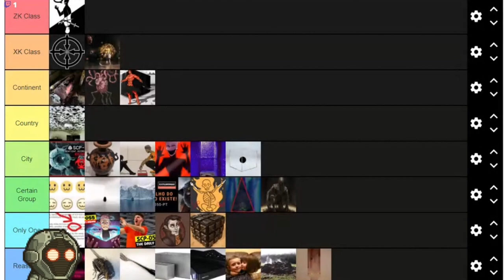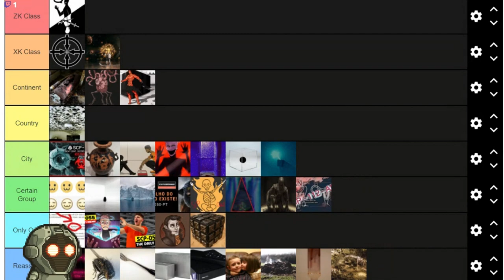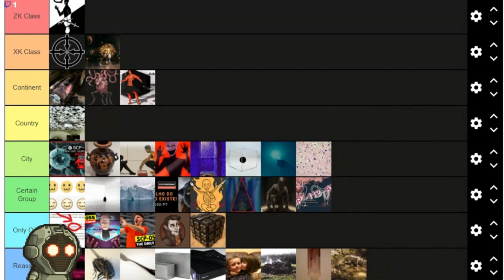Keter Tier List Part 1.3